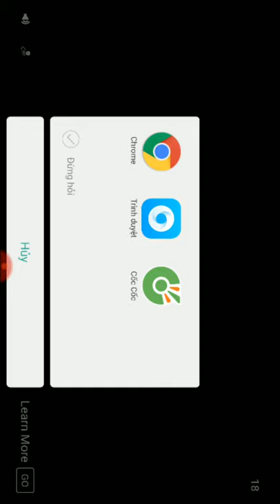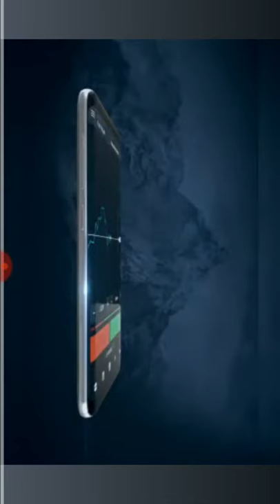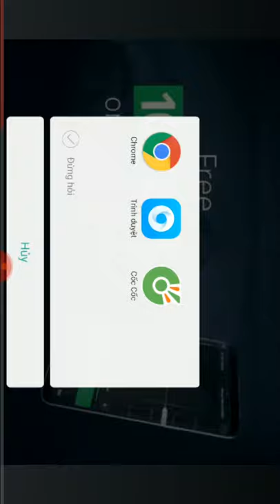Chơi game mà bọn cho vay nặng lãi nó cũng phá liên tục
Đây là video của tôi đã ghi âm bằng Capture Recorder. Quay màn hình và phát trực tiếp không khó. Tải về liên kết: